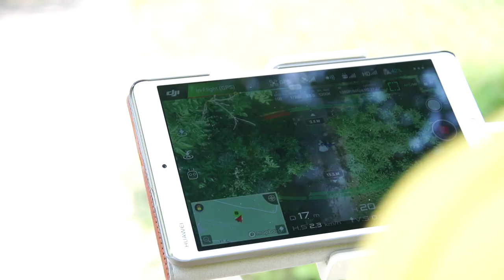Antonya & Vladislav Lambevi - Wedding Story